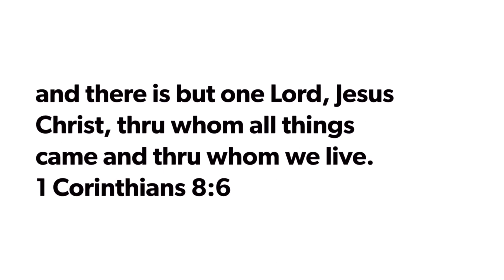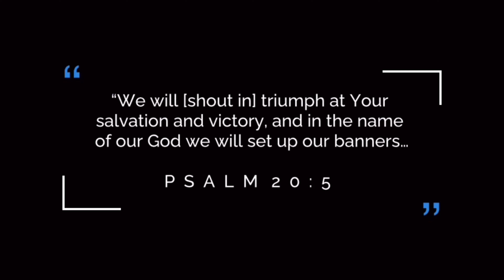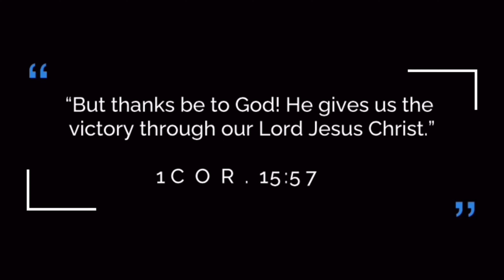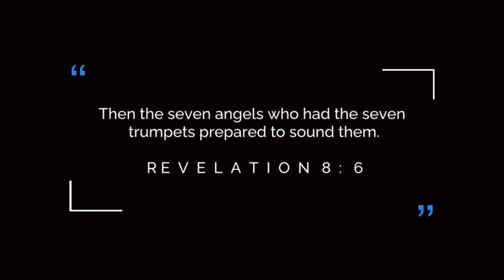10 Easy Tambourine Dance Steps pt. 4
10 Easy Tambourine Dance Steps for Praise/Fast Songs

DANCE TOOLS
TAMBOURINE

UNIFORMS
LONGSLEEVES

TIMECODES:
0:00 Hanna Intro
0:31 Trinity A
1:18 Romans
1:57 Triumph B
2:45 Obey
3:29 Loyalty
4:16 Victory
4:58 Warfare
5:42 Everlasting
6:22 Walking
7:01 Trumpet
7:42 Hanna Outro

God bless!